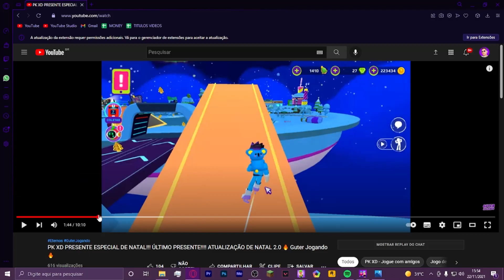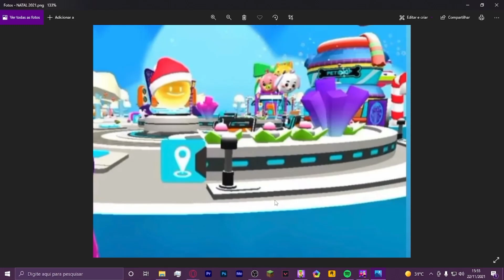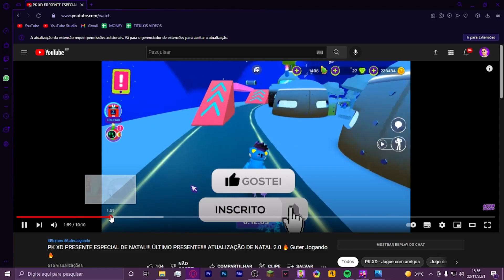PK XD NATAL 2021!! SPOILER SECRETO DA NOVA ATUALIZAÇÃO!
🍀 QUER GANHAR MUITA GEMAS NO PK XD?

1️⃣ Ser inscrito em todos os canais dos Eternos!
4️⃣ Colocar no final do seu nome no PK XD: _Eterno
5️⃣ Ser educado com todos os jogadores! (Muito importante)
6️⃣ Se divertir sempre!